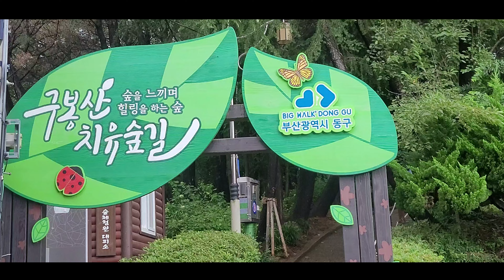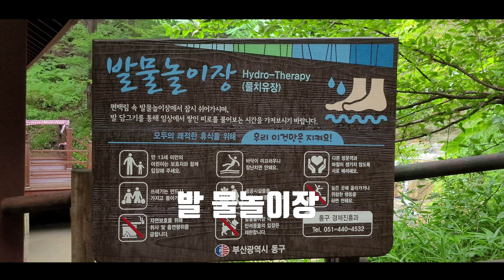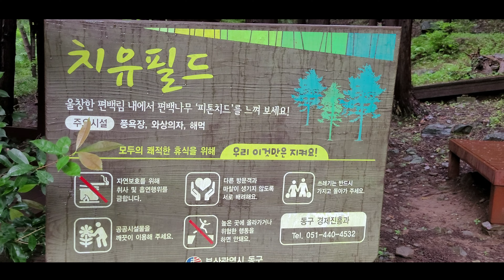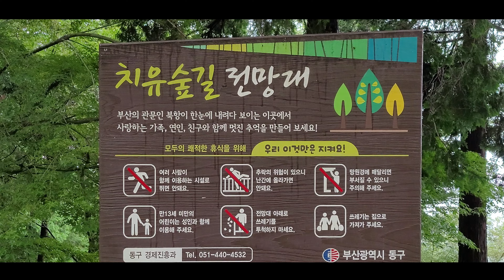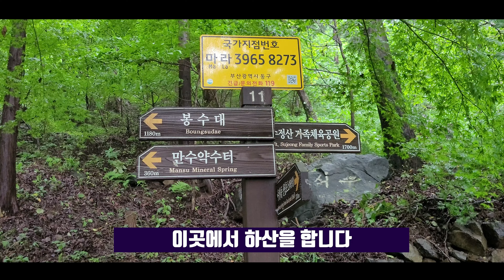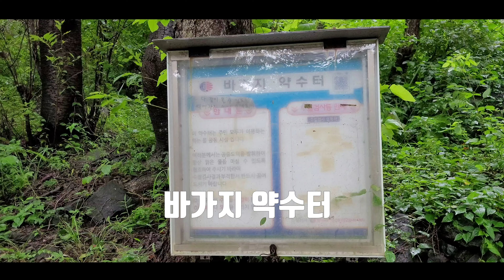큐피트 화살 전망대 in Busan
부산에 큐피트 화살전망대가 있어 소개를 합니다.
정식명칭은 (부산) 구봉산 치유의숲 전망대이지만, 애칭인 큐피트 화살 전망대로
더 유명해지기를 바라는 듯한 전망대입니다.

구봉산 치유의 숲은..
부산진역에서 걸어서 20분, 동구 2번 버스를 타고 와도 20분 거리입니다

구봉산 치유의 숲은 전체적으로 편백나무가 많으며
단풍나무도 군데군데 있어서
가을철에 가면 좋지만, 편백숲과 가로질러 흐르는 초량천이 있어
여름에도 쉬기 좋은 곳이며
특히 중간에 치유필드에 여러 편의 시설이 갖춰져 있어
언제라도 쉬기 좋은 치유의 숲입니다

그리고 발 물놀이장이 중간에 있어
발 담그고 쉬기도 좋으며
어린이들 놀이 있는 공간도 별도로 마련되 있어
어린이가있는 가족들이 나들이 하기 좋은 곳입니다

치유의 숲 주차장에서 큐피트 화살전망대까지는 대략
3.0km(왕복)정도 천천히 쉬며 걸어도 1시간 30분정도면
충분히 갔다가 올수도 있습니다.

큐피트 화살 전망대가 있는
구봉산 치유의 숲에서  힐링을 하는 시간을 가져보시길